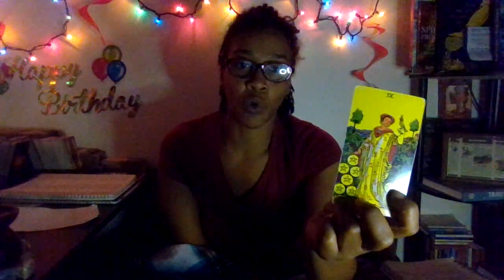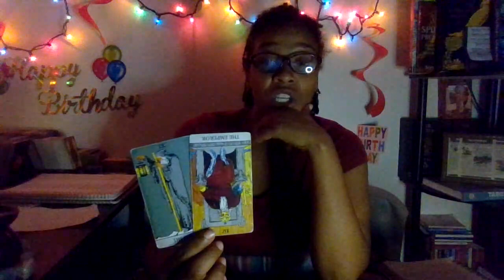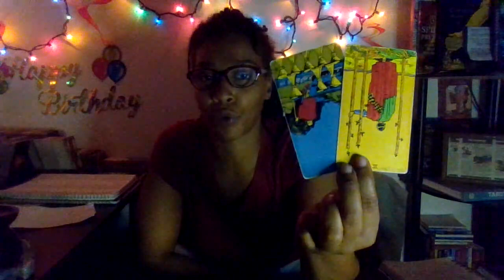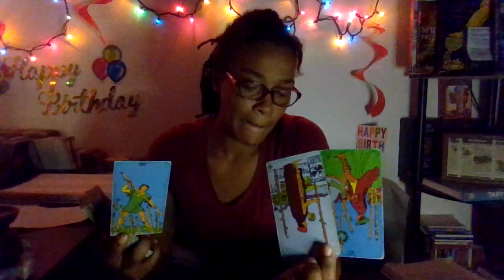Sagittarius: Will They Return To Reconcile With You.!? Next 7 Day 🚨This Is Not EVERYONE'S Story🚨